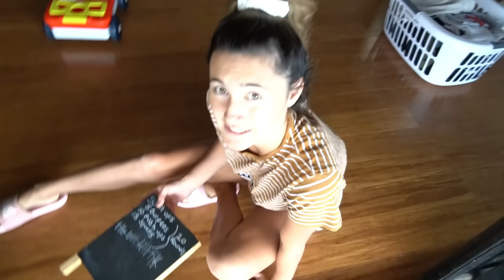$10,000 RENOVATION AT MY HOUSE!!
We renovated the inside of my house!! We built a new room, making it now a 5 bedroom house and we also add a new wall the the master, with a whole new wardrobe setup!
My father in-law done an amazing job!!
Hope you all enjoy this renovation video!!